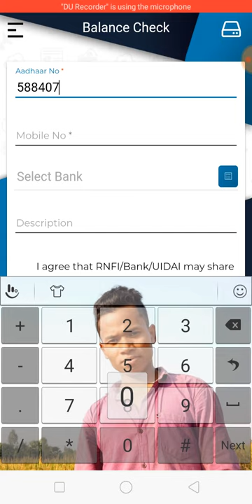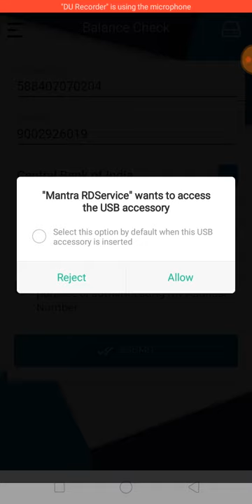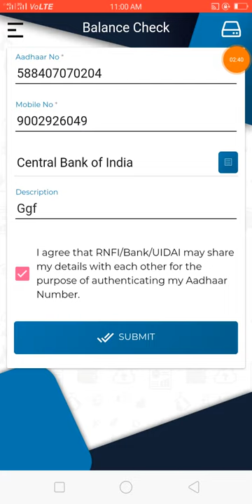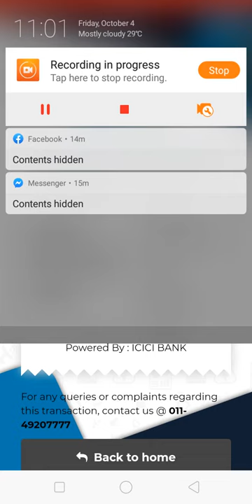Rnfi service reliypay Mantra device registration process ICIC BANK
Aim is video mein ham log sikhenge Mantra device Kaise register Karen Online mein ham log kaise register Karen Jo Hamara portal se kam kar sakti hai so gaye 6 Channel ka naam hai track Wala Babu subscribe Karke notification Bell ko bhi press kar lo

Rnfi

Rnfi micro ATM

ATM machine

Rnfi retailer commission

Rnfi service

Icic bank

Rnfi Retail pross

How to Rnfi

Rnfi  Mantra device registration process

Device registration process Mantra

Samadhan Web
Samadhan Web
Samadhan
Samadhan Money transfer
Samadhan Money withdrawal
Samadhan commission structure
Samadhan Money move to bank

Rnfi distributor retailer communison
Rnfi retailer form registration process
Rnfi retailer ID distributor Good news
Rnfi
Rnfi money withdrawal
Rnfi money transfer
Rnfi move to bank
Rnfi ALL service
Rnfi
Rnfi distributor retailer
Rnfi commission structure

Panerbay

Rnfi

All bank CSP PROVIDER